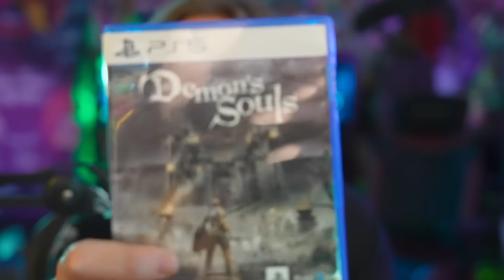REAL TALK: Do Graphics Sell Games Anymore?